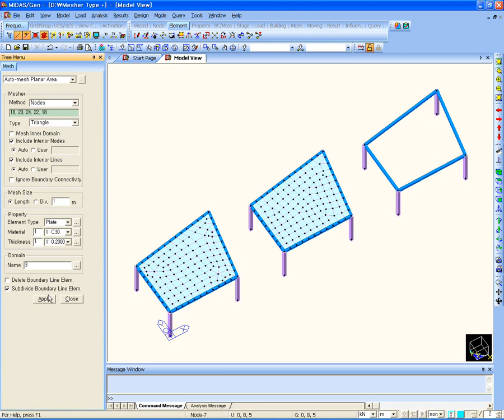modulo piastre auto mesh esempio CSPFea MIDAS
CSPFea uso della mesh piana del modulo piastre ASWD di MIDAS Gen, automesh, progetto e verifica secondo NTC08 e EC2, momenti di wwod armer, punzonamento, etc.